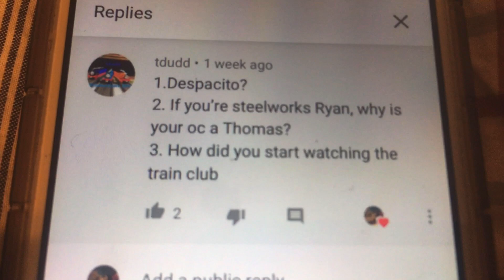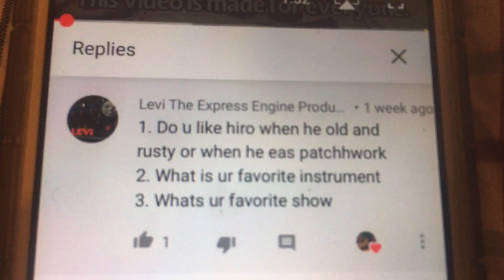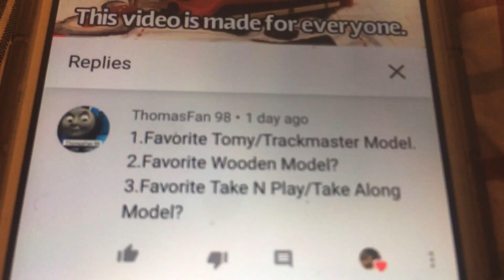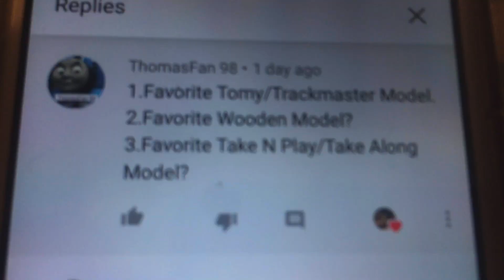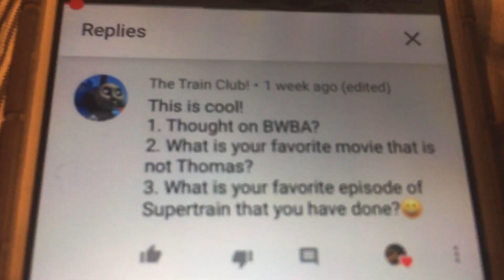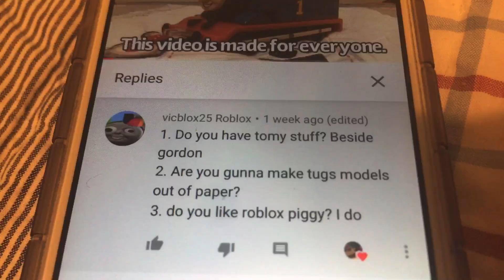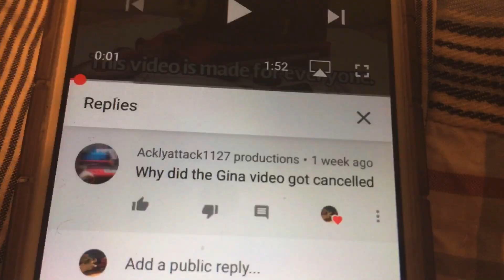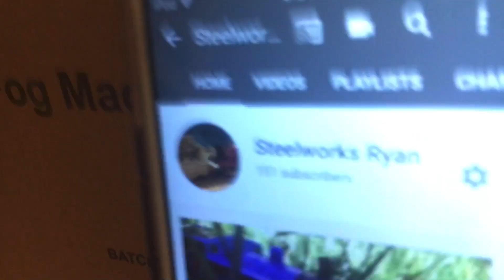Q&A!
All of the instruments in this video are provided by roll along Thomas. Party time from the official Thomas and friends YouTube channel.